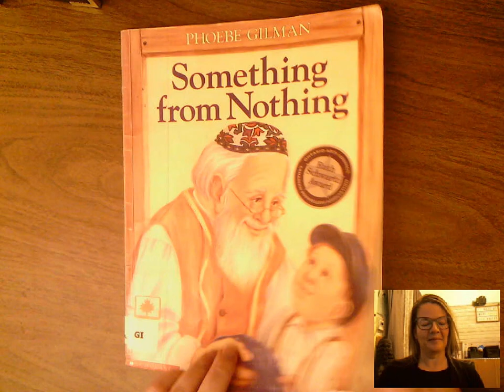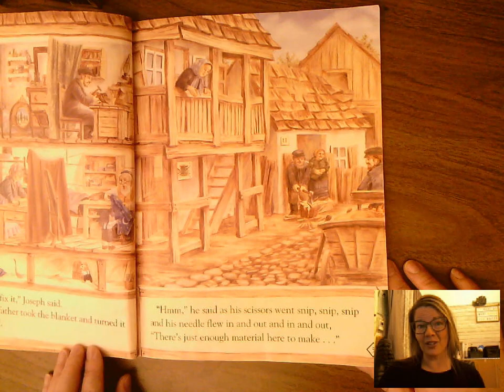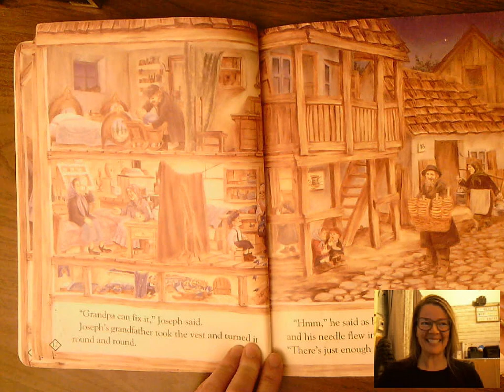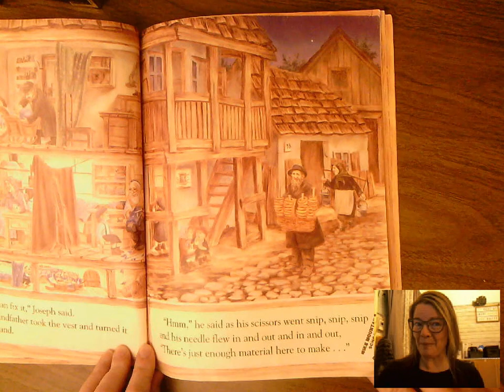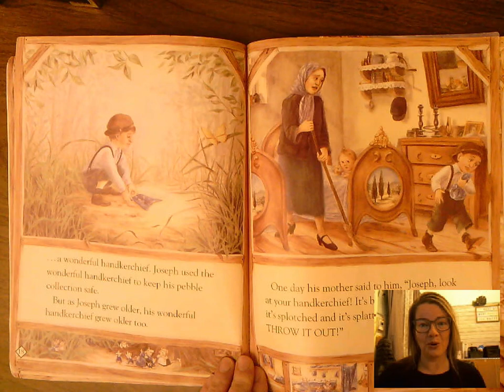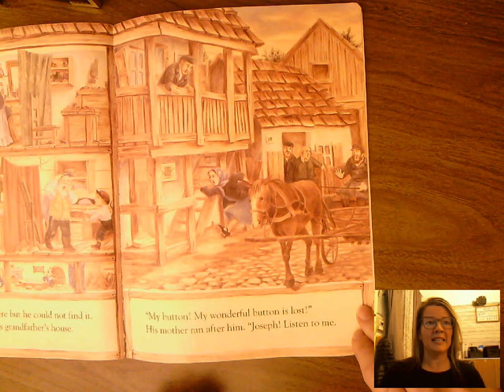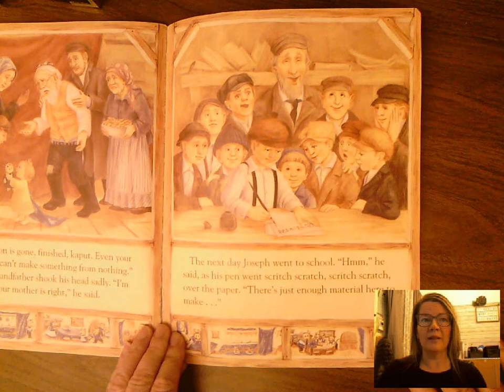Storytime with Mrs. Baker: Something from Nothing by Phoebe Gilman